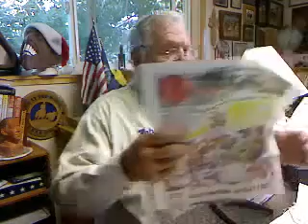Veteran Jeff Duck Locked in VA Hospital While Everyone Left for the Day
Zeb at the Ranch broadcast Wednesday, July 23, 2014 Listen to Zeb's comments on a variety of items recently in the news.